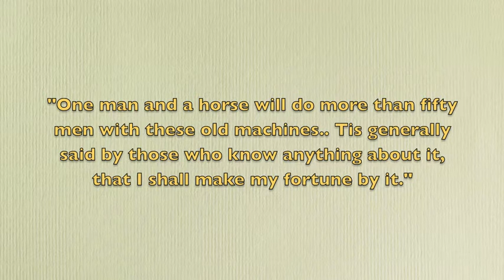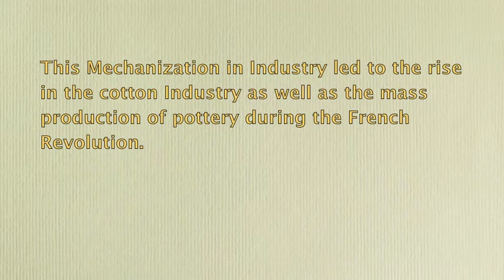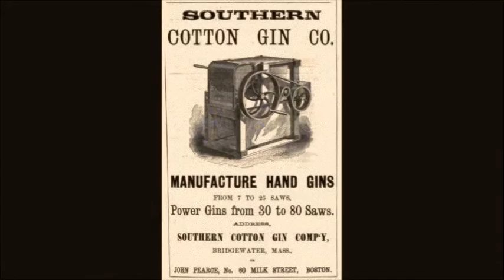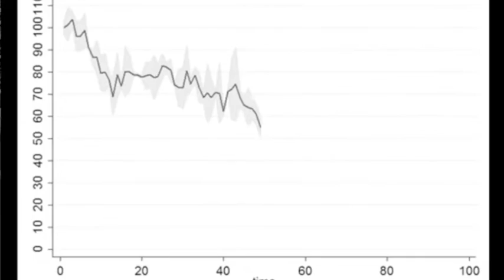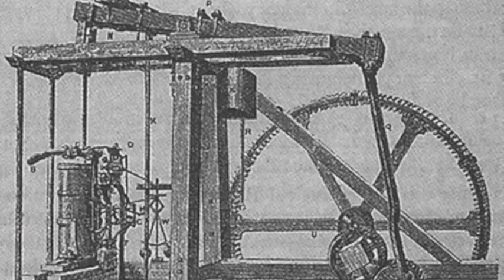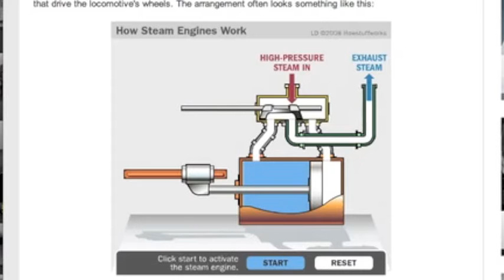History Documentry not complete one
This is over 2 minutes of the documentary (not finished)